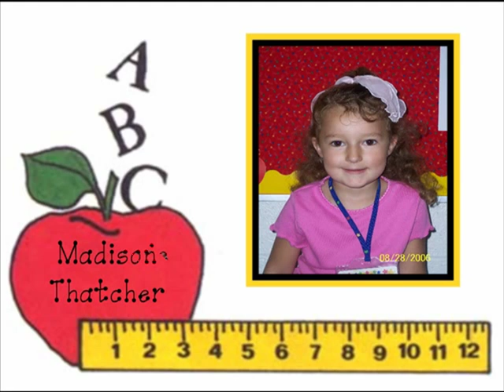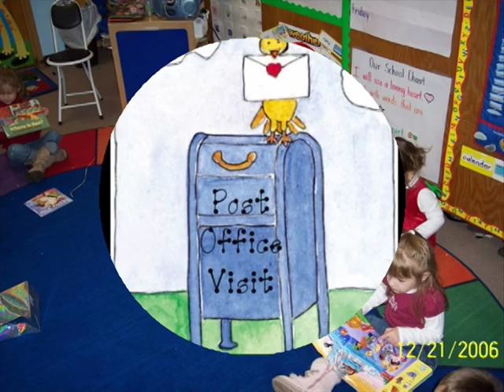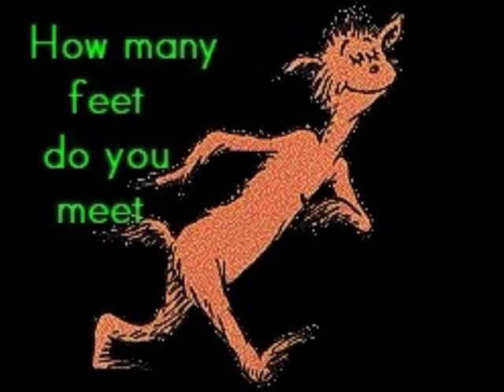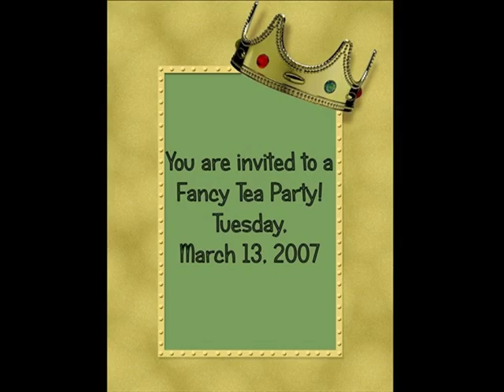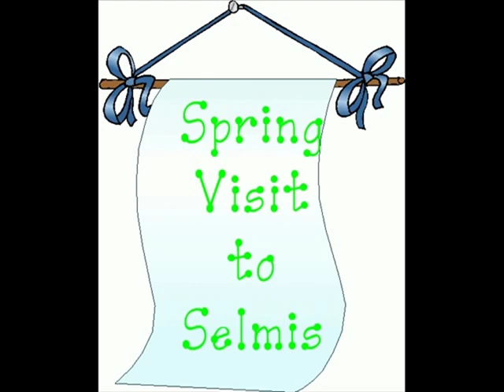JUMP START PRESCHOOL AM CLASS 2006-2007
A look back at the morning class of 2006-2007